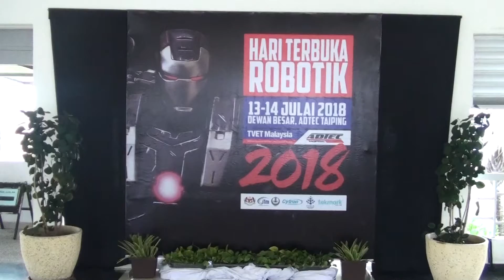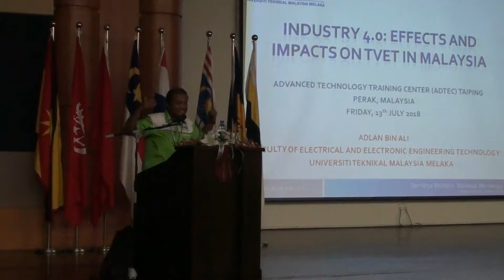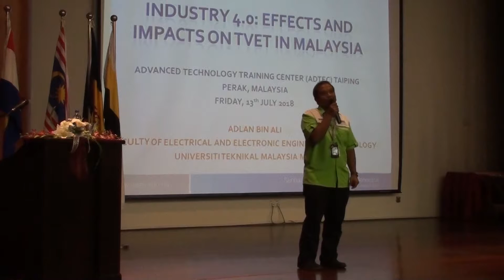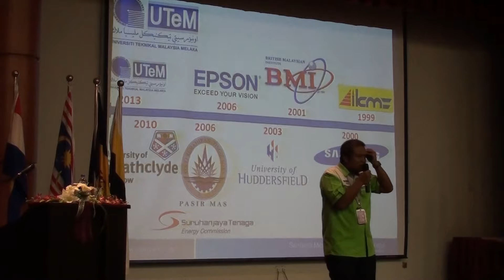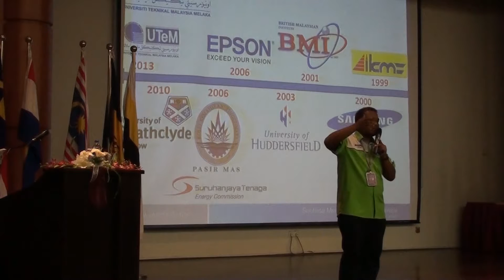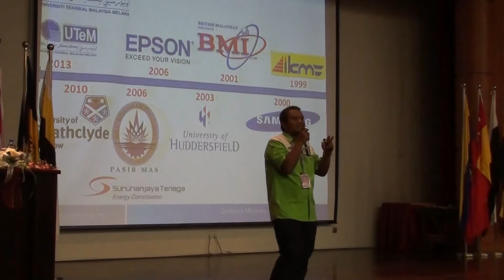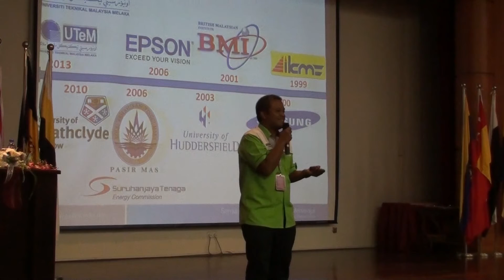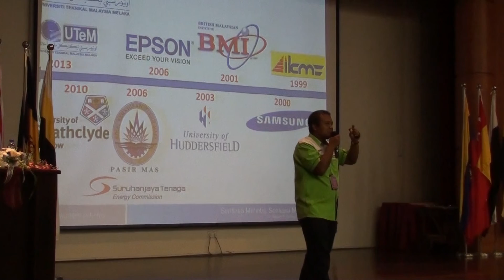Seminar Industri 4.0 dan TVET 2018 Bhg 1 drp 3